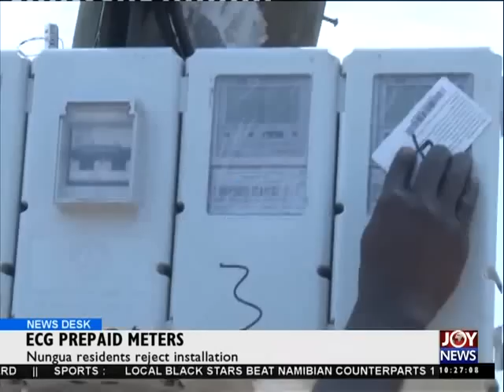ECG Prepaid Meters - News Desk (26-3-15)